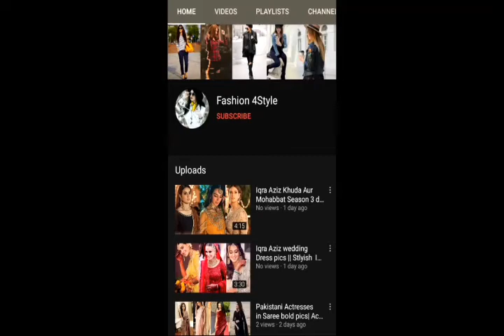Tik Tok star Sehar Hayat inspire dress design SeharHayat life style | Fashion 4Style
ais video my ma ny ap ko Sehar  Hayat ky stylish dress dakhy hn ya dress boht hi stylish hn Sehar ak tiktok star hn ain ky dress papular hn  ya tik tok star apny  style ki vja sy kafi famous h
Comments and share your reviews about videos
keeps Supporting...!
will present you with every kind of dress that is up to date for Fashion.